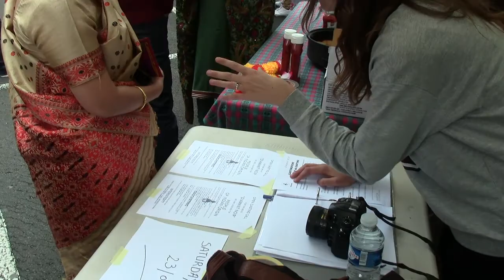Indian Brussels Mela 15 08 2014 (2)